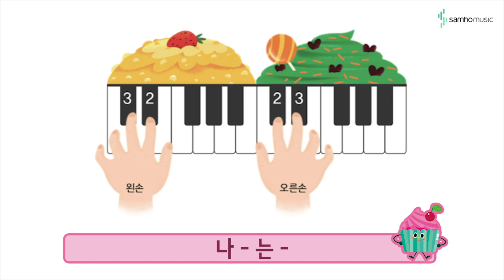캔디팡팡 바이엘1권 P18 팡팡왕자 (조희순교수 joy쌤)